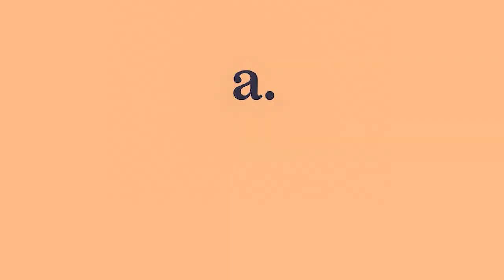Apricot talks | Episode 1 (Teaser)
Apricotcapital is launching a new monthly series of conversations about investing, markets and finance:

“Apricot talks: the smart investor's podcast”

Banadzev production